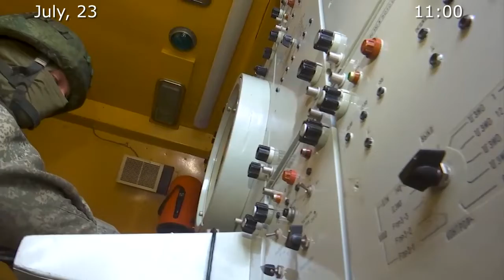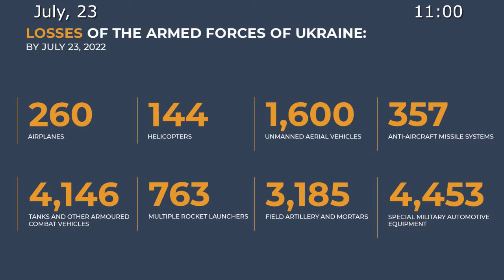🇷🇺🇺🇦 July 23, 2022, The Special Military Operation in Ukraine Briefing by Russian Defense Ministry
💥 High-precision attack launched by Russian Aerospace Forces at a provisional base of 406th Artillery Brigade of the Armed Forces of Ukraine (AFU) deployed in Apostolovo (Dnepropetrovsk region) has resulted in the elimination of up to 200 servicemen, 9 artillery cannons and military equipment.

▪️Attack launched by Russian artillery at the positions of Donbass nationalist group deployed near Verkhnekamenskoye has resulted in the elimination of over 60 militants.

✈️💥 Attacks launched by operational-tactical aviation of Russian Aerospace Forces has resulted in the elimination of over 50% of personnel of 2nd Battalion from 14th Mechanised Brigade of the AFU.

💥✈️ Operational-tactical and army aviation, missile troops and artillery continue launching attacks at the military facilities in Ukraine.
The list of neutralised targets includes 12 command posts, 4 missile, artillery armament and munitions depots near Nikanorovka (Donetsk People's Republic) and Nikolayev, as well as 226 areas of manpower and military equipment concentration.

💥 Within the counter-battery warfare, 3 Grad MRLS plattoons have been neutralised near Adamovka, Slavyansk and Seversk, 3 Msta-S self-propelled artillery system plattoons, 10 Msta-B artillery gun plattoons, 24 D-20 artillery howitzer plattoons and 15 Gvozdika self-propelled artillery plattoons have been neutralised at their firing positions near Zvanovka, Paraskoviyevka, Opytnoye, Vesyoloye, Razdolovka, Bakhmutskoye, Vodyanoye, Georgiyevka, Chasov Yar, Serebryanka and Kamyshevakha (Donetsk People's Republic).

💥 Russian air defence means have destroyed 11 Ukrainian unmanned aerial vehicles near Topolskoye, Dmitrovka, Novaya Gnilitsa, Malaya Kamyshevakha, Bolshiye Prokhody (Kharkov region), Ternovyie Pody, Kalinovka (Nikolayev region), Tsyurupinsk (Kherson region), Khartsyzsk and Gorlovka (Donetsk People's Republic).

📊 In total, 260 airplanes and 144 helicopters, 1,600 unmanned aerial vehicles, 357 air defence missile systems, 4,146 tanks and other armoured combat vehicles, 763 combat vehicles equipped with MRLS, 3,185 field artillery cannons and mortars, as well as 4,453 units of special military equipment have been destroyed during the special military operation.